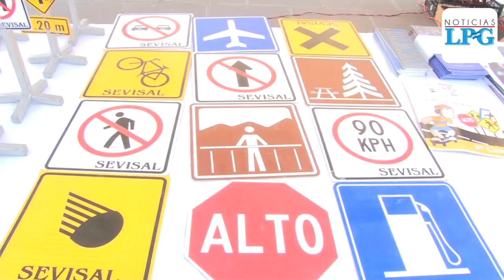Más de 3 mil accidentes de tránsito en los primeros dos meses de 2019